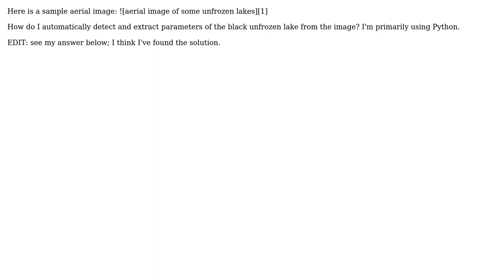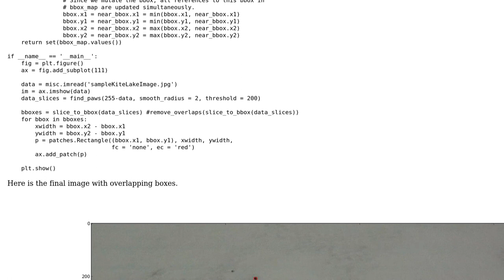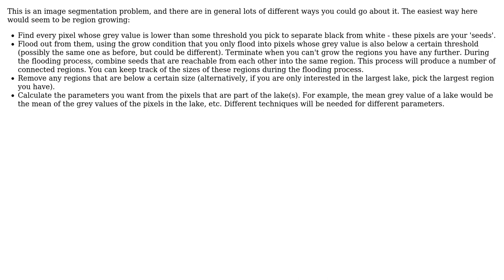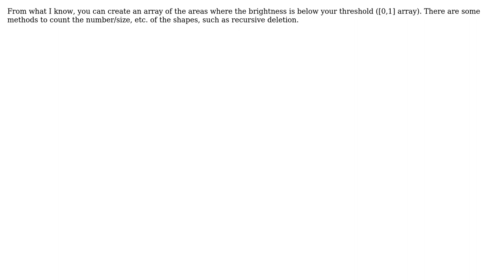How to detect a black lake on a white snowy background in an aerial image? (4 Solutions!!)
How to detect a black lake on a white snowy background in an aerial image?

With thanks & praise to God, and with thanks to the many people who have made this project possible! | Content (except music & images) licensed under CC BY-SA | Music | Images & others | With thanks to user xamox user Stuart Golodetz user Snakes and Coffee user OkonX and the Stack Exchange Network Trademarks are property of their respective owners. You are responsible for your own actions.